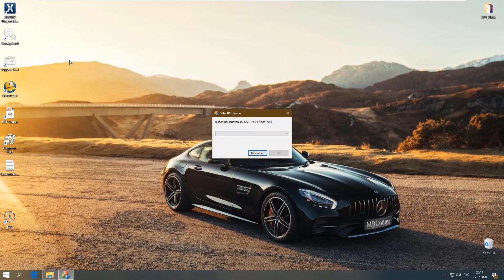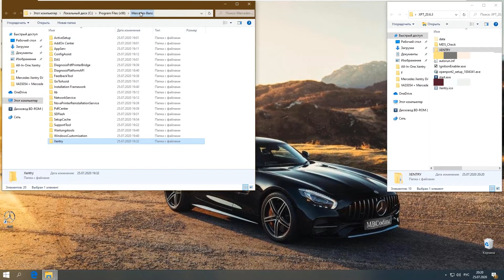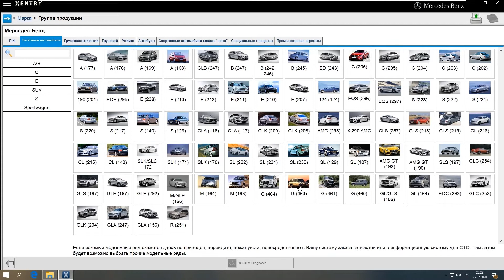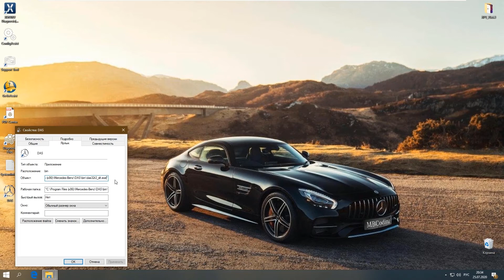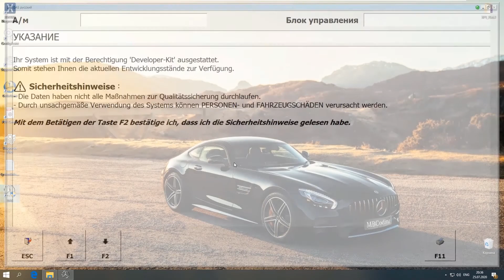Добавление не достающих иконок в Xentry PassThru 2020 и исправление отображения русского языка в DAS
💥Добавление не достающих иконок в Xentry PassThru 2020/03-06 и исправление отображения русского языка в DAS! Продолжение!
🍓ссылка на папку с иконками.
💥Установка, настройка, активация, кодирование, активация доп плюшек!